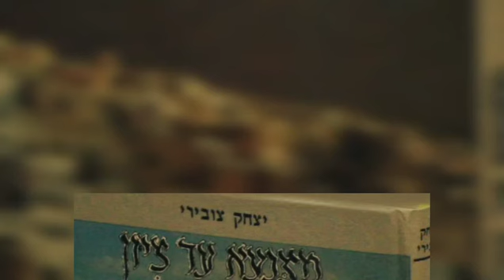פרשת אחרי מות - ר' יצחק בן חיים צובירי ז"ל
הועלה לרשת ע"י יאיר חדאד